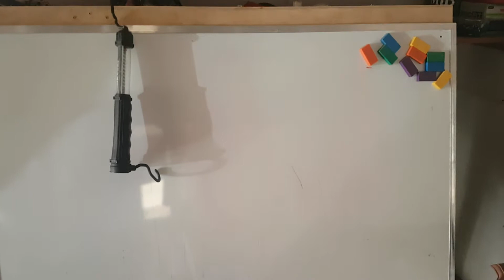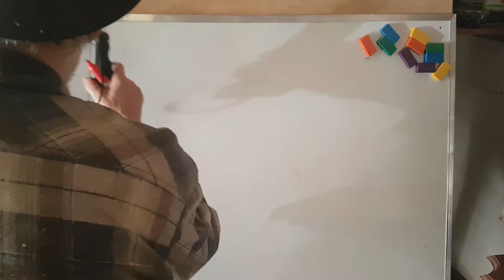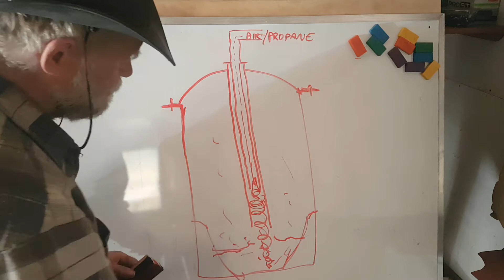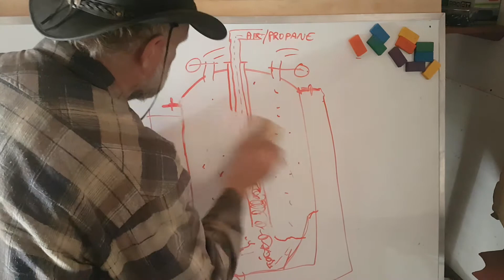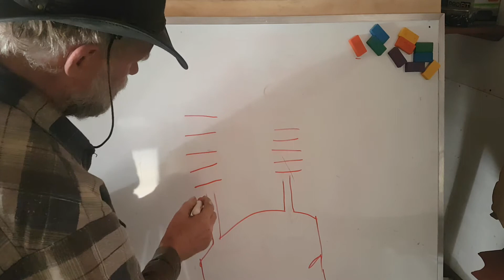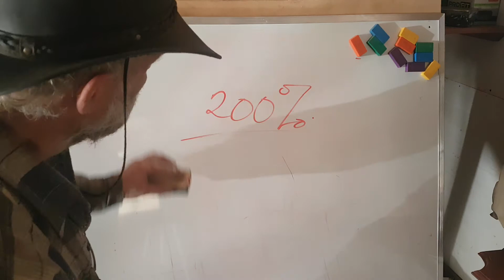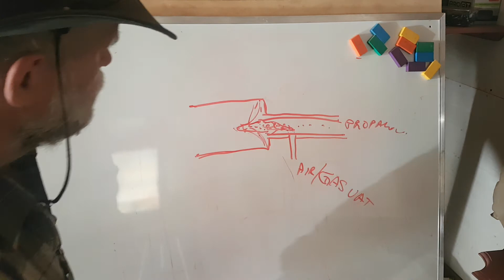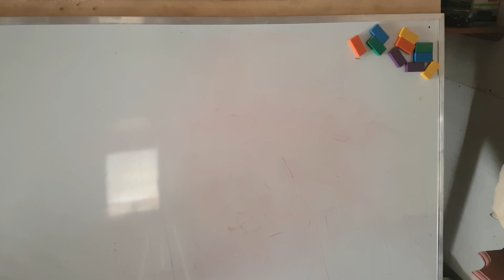EXODUS 2 LIVE-Episide 279 : JOEPIPE PLASTIC into FUEL Gasification System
If we HIDE our TALENTS the Lord has given us we shall loose our reward.
        But if we use talents and abilities to bless the KINGDOM of GOD. To bless his people. Then we shall be blessed.
       To ALL the PATRIOTS Worldwide I set this proposal before you. For you to help me in the building of a super efficient,  high out gasifier/pyrolysis system for making your own diesel, gasoline and fuel vapor.
        As the joepipe has already been proven out to be nearly 300 percent more efficient using propane to generate hot water. I would like to use this next lockdown to design and build this waste to fuel system for converting all matter or organic waste, plastics, tires into your own personal bio fuel.
         Gods vision to you is to give his people a simple means to have FUEL INDEPENDENCE.
        The gasifiers would have to be built by a fabrication shop. Maybe a gasified the size of two 5 gallon pails. Or even a 16 x 32 inch steel barrel. Maybe one of you could provide a tab for work to be done. Thus would give the PREPPER Communities across America to continuing running while generating a fuel source for others with long term results.
      If the Lord so puts a burden on your heart to be part of this endeavor please send me your cell and we will talk.
       Donald E. Taylor- Visionary  inventor and designer of End Time Technologies.